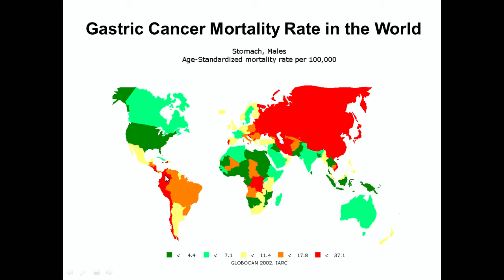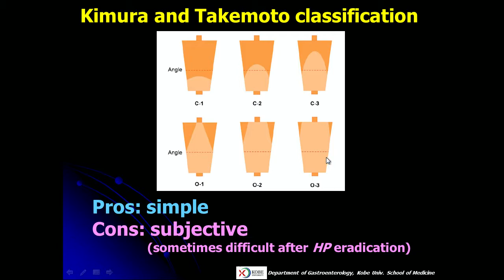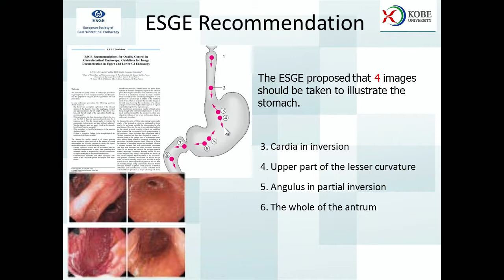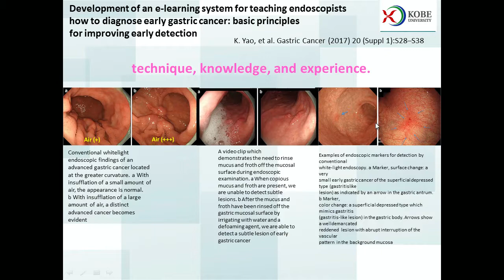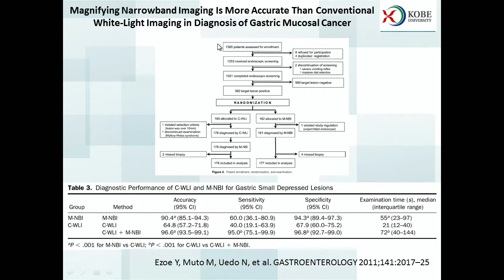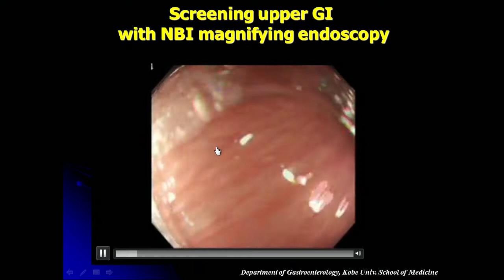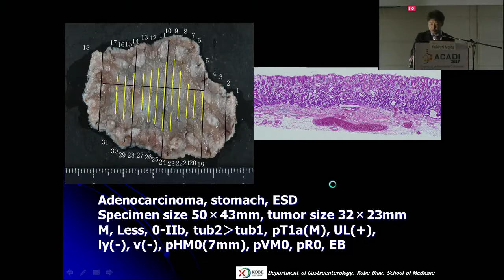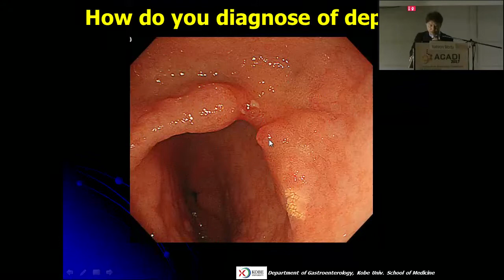Diagnósco endoscópico de Cáncer gástrico temprano